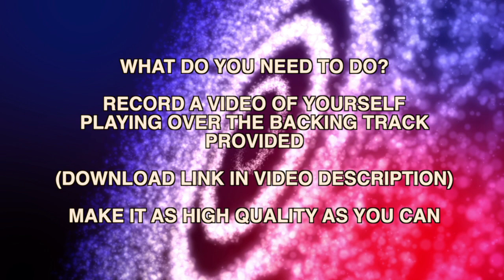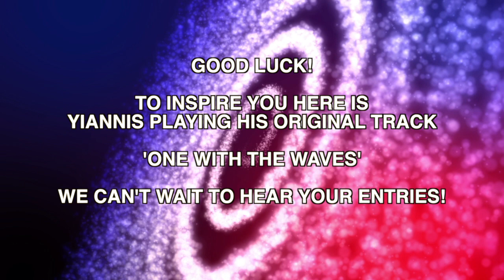'Waves of Shred' Guitar Competition - Closed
Welcome to the 'Waves of Shred' Guitar Competition hosted by Wampler Pedals, Tsakalis Pedals, Tom Quayle, Yiannis Papadopoulos and Laurie Monk. The competition runs from 5th of April to the 1st of June - Winners will be announced on the 15th of June and informed by email of their prizes.

Prizes: -
1st - Wampler Tom Quayle Signature Dual Fusion Pedal
2nd - Tsakalis Riff Raff Dual Overdrive Pedal
3rd - Tsakalis Balls Boost pedal (weird name!)
4th - Modern Legato parts 1 & 2 from my site
5th - Yiannis' Video Song Package with Tabs and Backing Track
6th - Limited Edition Wampler TQ Signature Series T-shirt (I'll get you one of these too!)
Most Popular Video Prize - 12 sets of Ernie Ball Strings & a Tsakalis T-shirt (this is awarded to the video with the most Youtube views so make sure you share your video with everyone you know)

2. Make the video as high quality as you can using either the onboard camera mic or separate video and audio. The video must show your complete upper body including both hands and face.

3. Fill in the entry form - this is important so that we an track all entries easily.

3. Post your video as a response to THIS video.
Name your video 'Waves Of Shred Entry - (Your Name). Any videos that appear to be edited after recording will be disqualified.

6.

7. Closing date for entries is 1/6/13 - Any entries received after this date will not be considered.

8. The judges decision on winners is final and all winners will be notified once the results are posted on youtube on 15/6/13. Winners will be contacted for their postage addresses for prizes.

The judges are looking for well played composed or improvised solos that have great feel, technique, tone and imagination.

Good luck from Tom, Yiannis, Laurie, Wampler and Tsakalis pedals - we look forward to hearing all of your amazing videos!